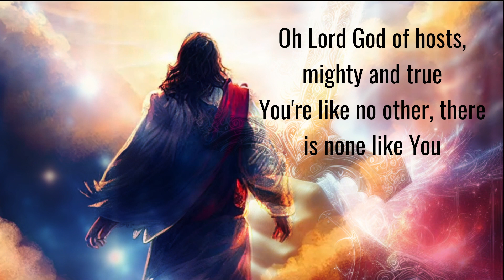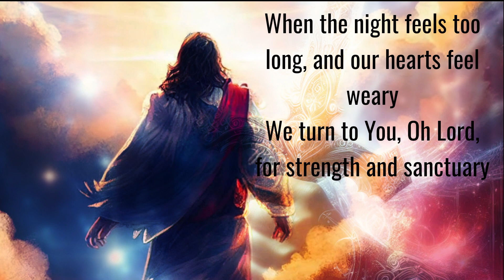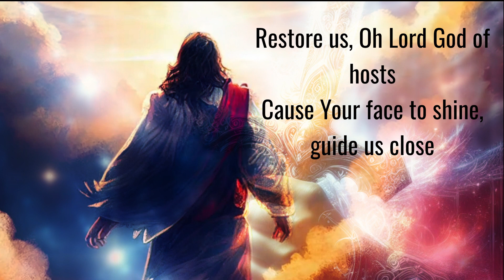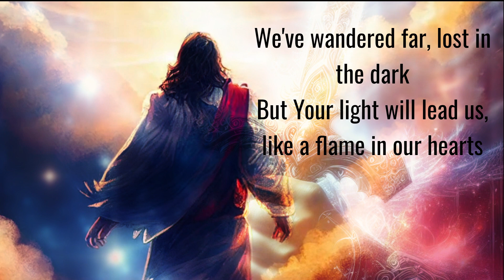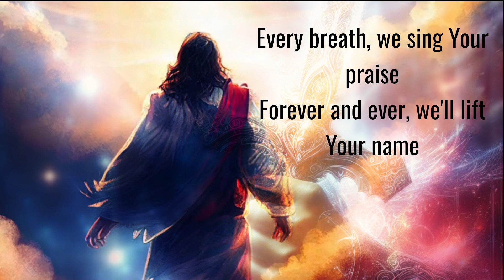God of Hosts (Official Lyric Videos)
Music video by SonGod performing God of Hosts (God's Title).

Psalms 89:8
O Lord God of hosts, Who is mighty like You, O Lord ? Your faithfulness also surrounds You.

God of hosts

Oh Lord God of hosts, mighty and true
You're like no other, there is none like You
Your power and grace, it's plain to see
Your perfect love, it surrounds You and me (ooh-yeah)

Oh Lord God of hosts, You reign on high (on high)
Your faithfulness, it reaches the sky (the sky)
With every breath, we sing Your praise (Your praise)
Forever and ever, we'll lift Your name (lift Your name)

When the night feels too long, and our hearts feel weary
We turn to You, Oh Lord, for strength and sanctuary (sanctuary)
In our darkest hour, You're the light that guides our way

Restore us, Oh Lord God of hosts
Cause Your face to shine, guide us close (guide us close)
We've wandered far, lost in the dark
But Your light will lead us, like a flame in our hearts